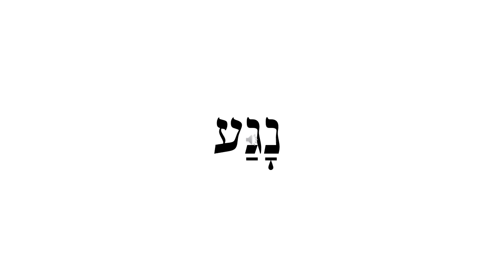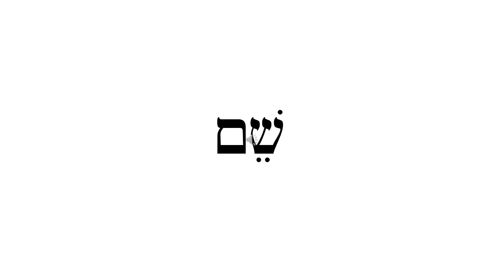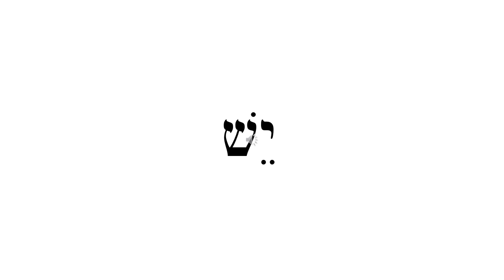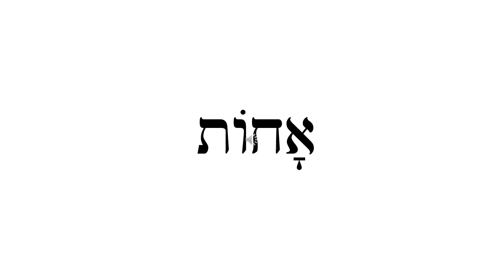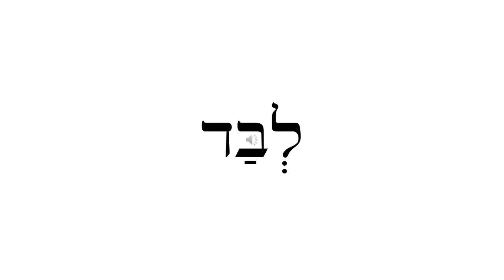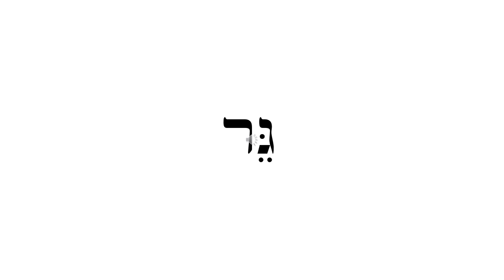Pronunciation Practice 01